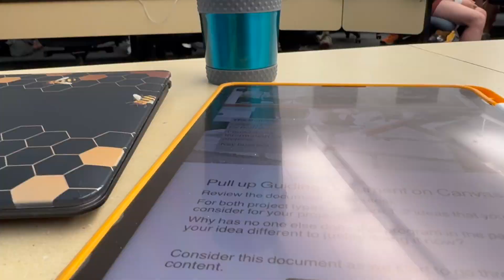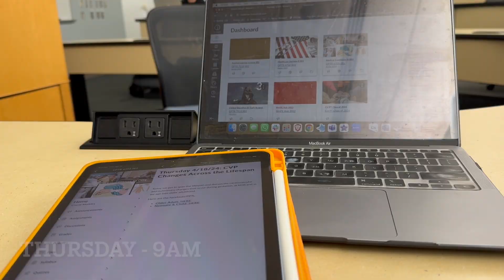Finding Some Time to Relax Before Finals Next Week - A Day in the Life of a DPT Student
While the week remains busy, I found some time to get some fresh air before the studying began. With a week including more research involvement and PTA students, and lots of didactic material I make the most out of the time I have to study.

Make sure to look out for another video this Monday as take 2 of my 3 remaining finals of the semester before our semester projects begin!

More videos to come each Monday and extra videos occasionally on Thursdays :)

Please comment anything you want to see more of or let me know if there's something you haven't seen yet that you'd like me to share down below.